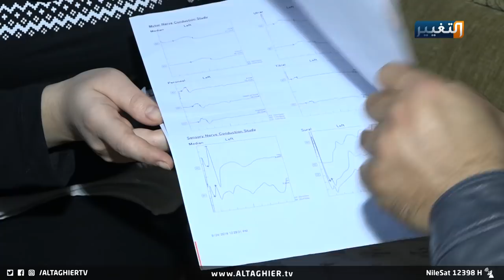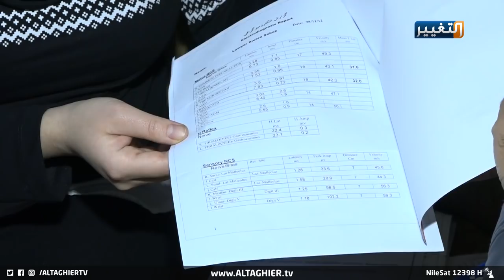معجزة .. عراقية تعيش بنصف كلية !! | تقرير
سحر طفلة تبلغ من العمر اربعة عشر عاما تعاني منذ أربع سنوات من فشل كلوي وتم استئصال احدى كليتيها وكليتها الثانية اصيبت بعجز خمسين بالمئة وتناشد الخيرين بتوفير العلاج الذي يكلف عائلتها الكثير.